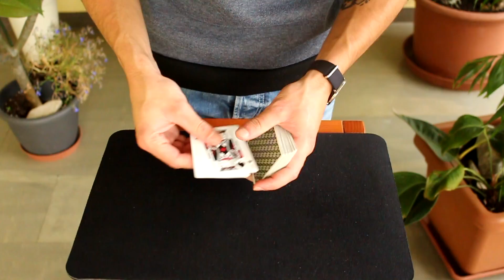ISHKABIBBLE CHANGE // OFFICIAL TRAILER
Finalmente è uscito l'ishkabibble change e tutta la sua routine!!
Era da parecchio tempo che aspettavo questo momento, e anche molti di voi immagino:)
Sono molto felice che sia ufficialmente finito:) questo progetto mi ha dato molta soddisfazione, dalle facce delle persone sconvolte quando lo hanno visto a quando Eric Jones mi ha chiamato nella sua conferenza a Blackpool per mostrarlo a tutti. Questo è davvero un bel traguardo, vedere che piace a cosi tante persone ripaga tutto il lavoro e il tempo che ci ho dedicato per renderlo possibile.
Quindi voglio ringraziare tutti voi per il vostro sostegno che mi ha incoraggiato ed aiutato un sacco nel mio percorso! GRAZIE